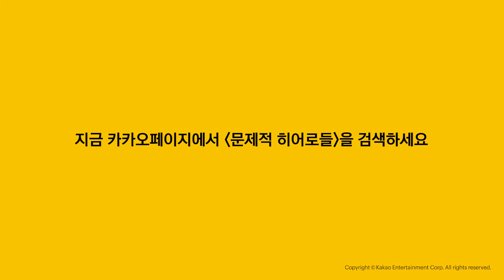사소해서 위대한 작은 승리의 기록들ㅣ#문제적히어로들ㅣ카카오페이지 오리지널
🔎 네 번째 문제적 히어로는 누구?!
힌트 1) 껍데기는 가라 ♻
힌트 2) 요즘 덕후들 사이에서 핫한 곳💎 (덕중덕은 대표님이라는 소문이..)

플라스틱, 일회용품 없는 세상을 만들어가는
알맹상점 고금숙 대표!

그를 요조 작가가 만나봤습니다.

'쓰레기 덕후'는 어떻게 덕질을 할까요? 🙌

두 사람의 문제적 이야기가 궁금하다면
지금 바로 카카오페이지에서 '문제적 히어로들'을 만나보세요!